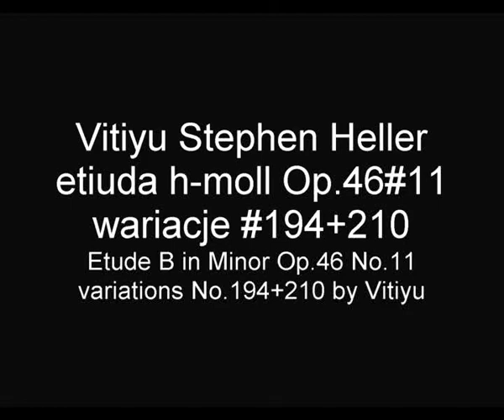HELLER STEPHEN Vitiyu etiuda h-moll Op.46#11 wariacje #194+210 Etude B Minor variations# 194+210